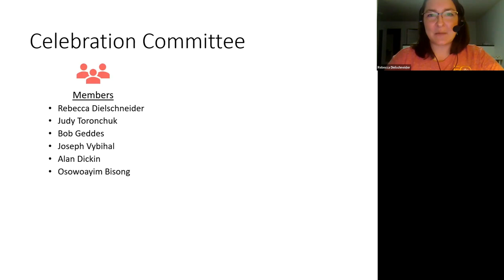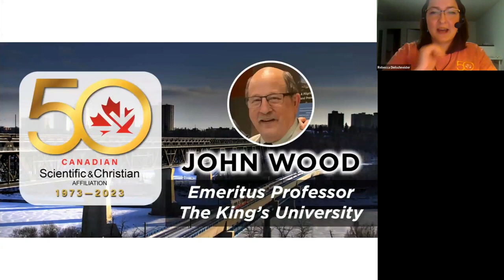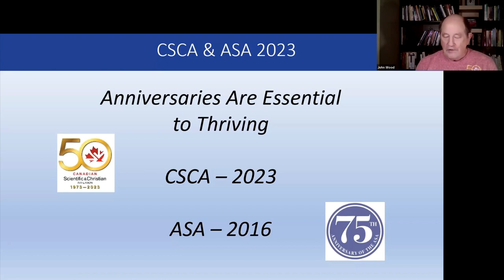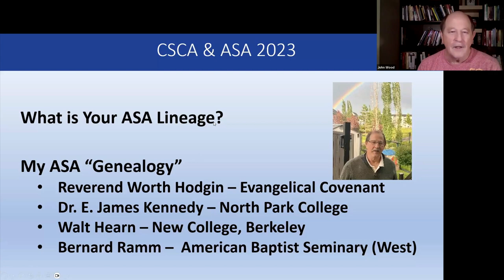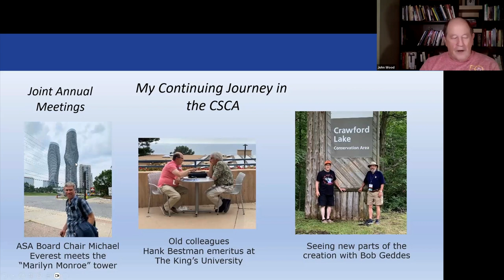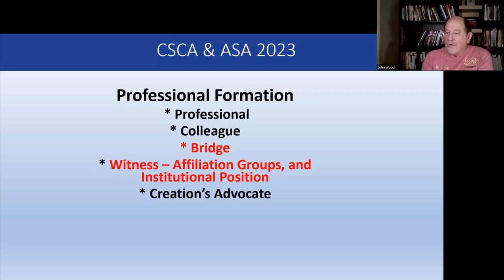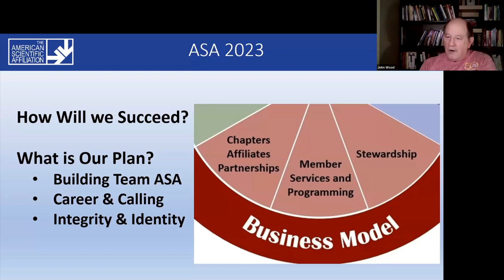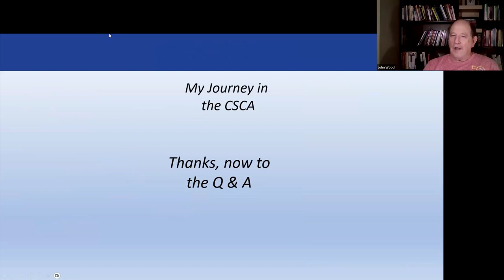John Wood, "The CSCA & ASA: A Cross-Border Checkup"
The CSCA presents a lecture by John Wood (Professor Emeritus, The King’s University) at the close of our 50th anniversary celebration.

THE CSCA & ASA – A CROSS-BORDER CHECKUP
The CSCA and ASA hold a special place in the world of faith-science dialogue. Not only are we focused on integrating ideas of science and scripture but also on developing a sensitive Christian presence in our professional and personal lives. We seek to be an engaging community, with a mission reach that includes cultivating the next generation of faithful leadership. So, with apologies to the CBC and host Ian Hanomansing, I am going to offer a few thoughts on history and mission from both sides of the border.

Anniversaries are a good time for reflection. When combined with the disruption that Covid brought the CSCA & ASA leadership responded with thoughtful mission-focused adjustments. Where have we been? What is our ongoing mission in the next decades? The dynamics of cultural, technological, and institutional change are arriving daily at work, in our churches, communities and for our families. How will we respond?

While none of this is especially new, the organizational challenge remains in successfully handing off our mission to the new generation of leaders. It is not remarkable to say that increasing time demands press on every professional in the social and natural sciences. Yet, traditional membership organizations must respond to the opportunity cost on our community.

What will the future of the CSCA look like in these dynamic times? At the highest level, we intend to be a redemptive organization that inspires and equips our members. Together the CSCA and ASA express our missions this way. We are seeking to serve our members in ways of expressing their individual vocational calling and professional gifting. As Christians, we do this broadly in service to the church, society, science, and one another.

Tonight, I want to give you my sense of the state of our two societies from the unique view of a long-time member of both the CSCA (since 1989) and the ASA (since 1974). I came into the ASA with the gift of a student membership. I remained as the mentorship and ideas were valuable across my entire career. Hopefully, this will be an opportunity to sharpen our cross-border insights and increase our collective mission impact.

John R. Wood, PhD, is Emeritus Professor at The King’s University in Edmonton and most recently Emeritus Executive Director for the ASA.

In 1974 John completed his BA in Biology at North Park University, Chicago and was given student membership in the ASA. He went on to a MSc-Biology at Central Washington University, and his PhD is from the University of California, Berkeley, in Stream Ecology and Insect Behavior.

Before moving to Canada in 1989 John taught for 6 years at Simpson College, a Christian and Missionary Alliance institution in California. Although now twice retired he continues providing guest lectures, leading field trips and occasionally pulpit supply.

John’s field research has been on population ecology and behavior. He began with pheromone and population studies in caddisflies (a stream insect) and moved to urban-dwelling White-tailed Jackrabbits when he came to Edmonton. He recently published a 25-year study of these urban hares and their behavior. Together with Dr Heather Looy, Professor of Psychology at The King’s University, he has explored a uniquely Western cultural blind spot. Their focus is on disgust and exceptionalism to accepting tasty food insects as a normal part of the human diet. His current research interest is exploring the theory and place of physical death.

John’s administrative and professional service includes program reviews for biology and environmental science programs in Canada and the United States. He was on the first review team for ECO Canada, the national accreditation agency for environmental science and environmental studies programs. In addition to his emeritus status with the ASA John is also the past Academic Dean for the Au Sable Institute of Environmental Studies in Michigan.

0:00 Intro
0:17 Welcome, Rebecca Dielschneider
3:34 Speaker Bio
5:23 Main Event
1:04:35 Q&A